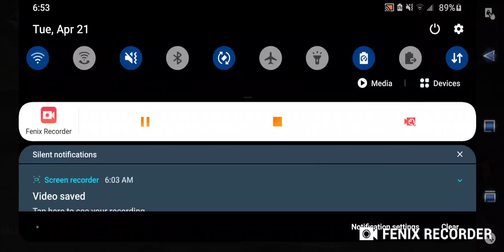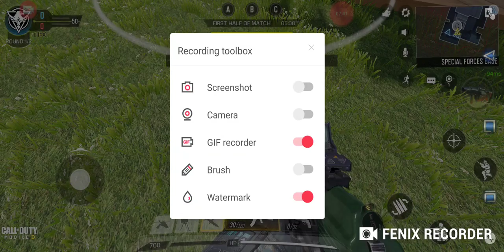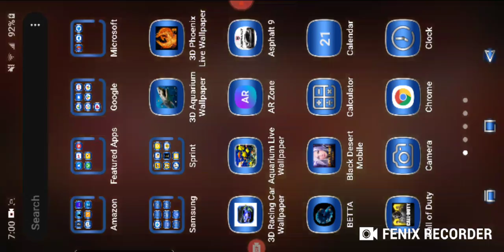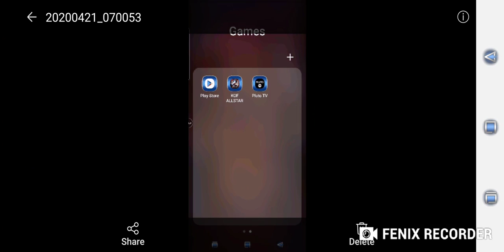Call of duty mobile